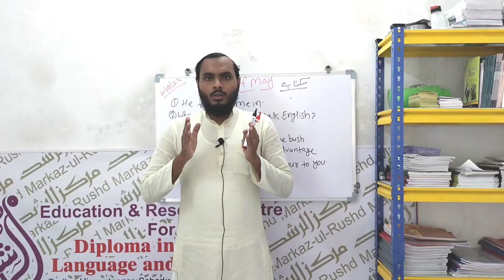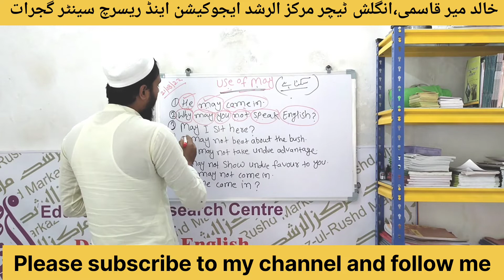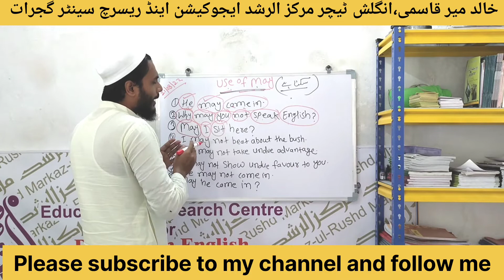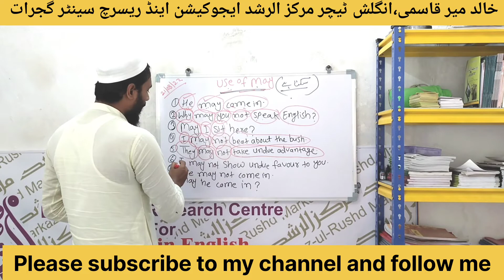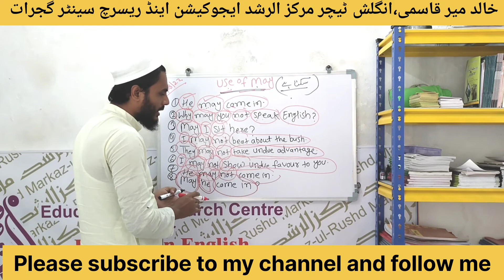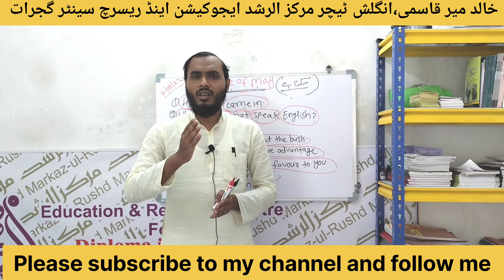Use of may/model/may ka istemalانگلش سیکھیں#fkacademy#khalidmeer#spokenenglish#خالد#khalidsir#انگلش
spoken english,

learn english,

english,

english speaking,

english grammar,

bangla to english,spoken english tutorial,

english for beginners,spoken english

 books,

sopken english course in bengalienglish speaking course,

english speaking,

learn english speaking everyday,

learn english,

english,spoken english,